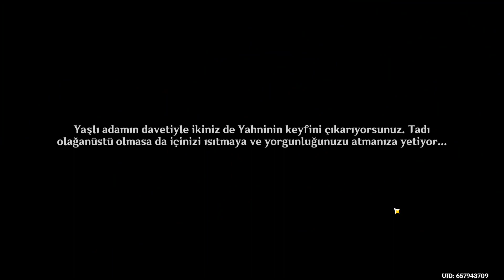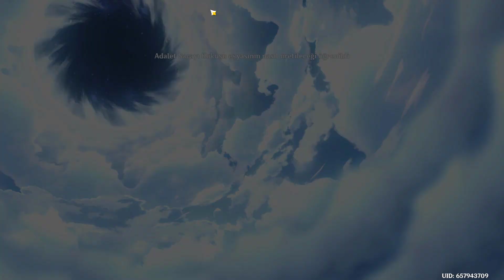TAKE THE HERO PRINCE AND PRINCESS HOME IN A FLOWERY GRASS FIELD GENSHIN IMPACT